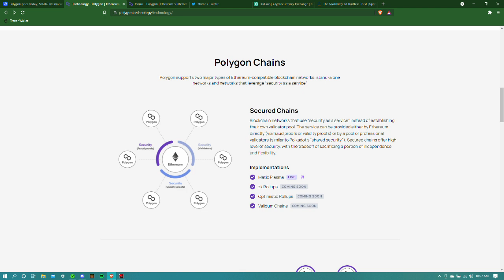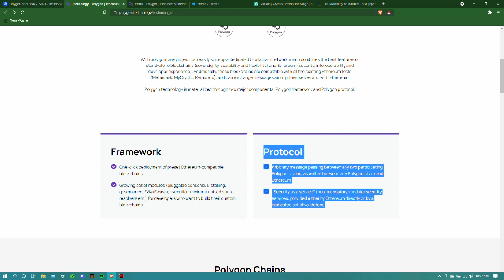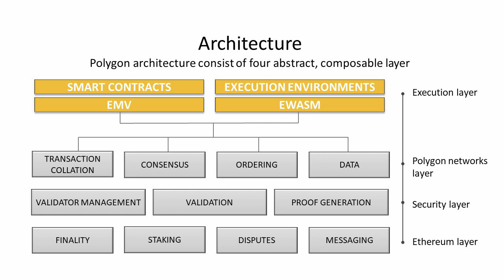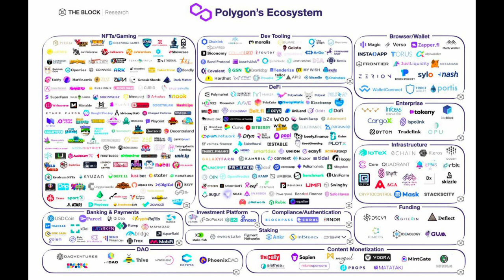What is Polygon Network - Weekly Coin - How to Blockchain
In this video we discuss Polygon and how it works

LTC: ltc1qzcun9pgunynp6gkv5lqsazh2m6wkf3a28j4nf4

ETH: 0x15E8996ED5324448d72e4dD75214b9777Fd6444B

TEL: 0x15E8996ED5324448d72e4dD75214b9777Fd6444B

DOGE: DDKKsczr8RSs6X7pZNxozDMHN47nfyNesw

ADA:
addr1qxlnf6tqxazrgzy8kdy04vmqvgkdql84ywnklyaf4t9fc79evmujzy7s3ue5l844k499ntn89uvy8gyk7kk8fy6xc04s5x6req